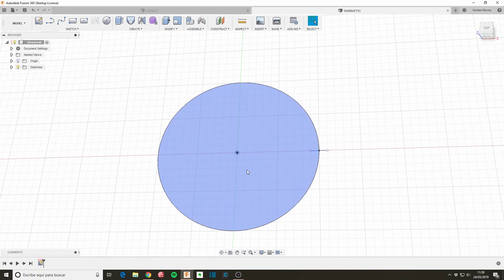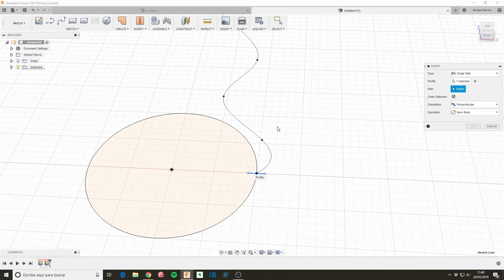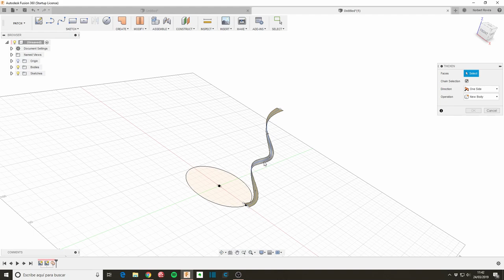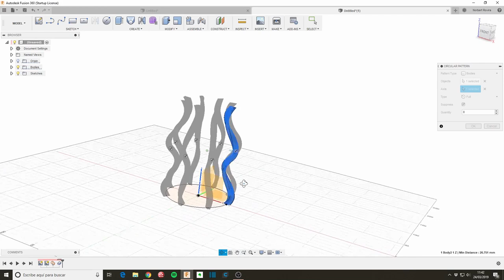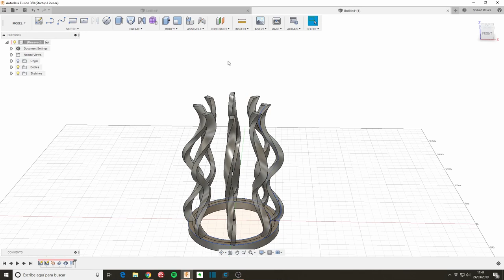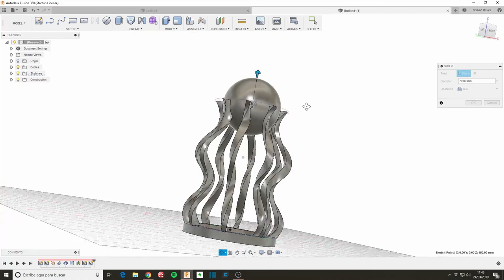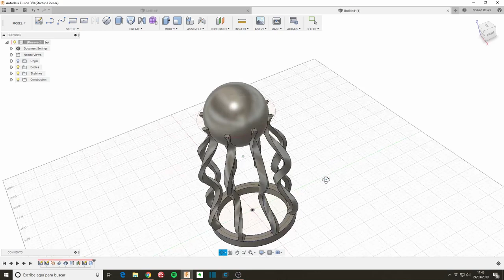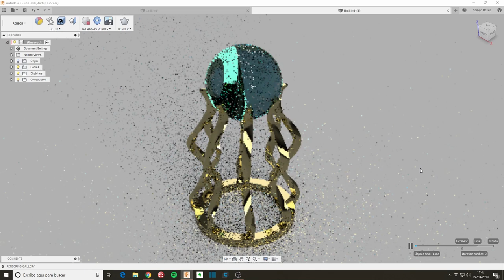10 min Fusion 360 - Día 23 Una especie de trofeo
Hoy usamos Sweep en el workspace Patch (que corresponde a Surface en el nuevo UI) para hacer los brazos de una especie de trofeo con una bola encima. Luego le damos grosor, pero ten en cuenta que no permite self-intersection o sea que tienes que jugar con grosor y curvatura para obtener el sólido que buscas.

Qué he aprendido hoy:
. Nunca había hecho una forma así, así que me lo pasé bien! :D